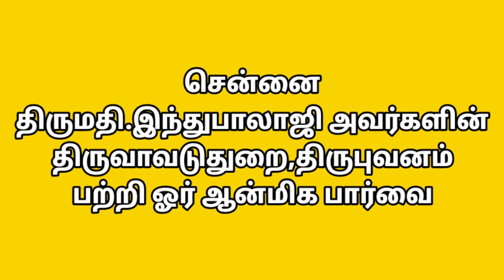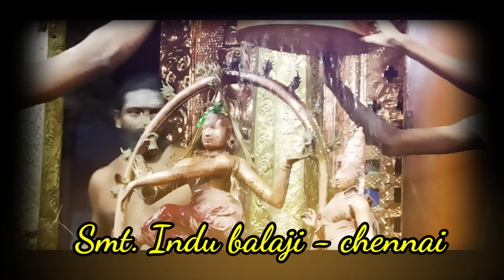சென்னை.திருமதி. இந்துபாலாஜி அவர்கள் வழங்கும் - அறிந்துகொள்வோம்! தெரிந்துகொள்வோம்!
RIGHT ADVERTISERS